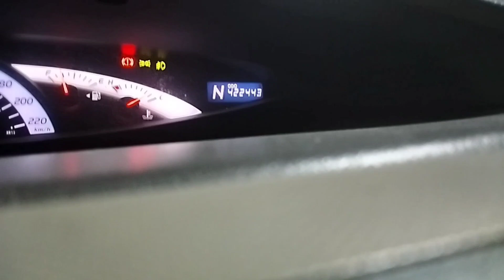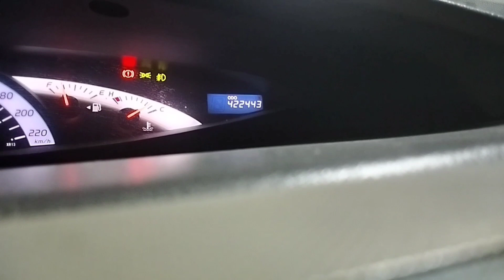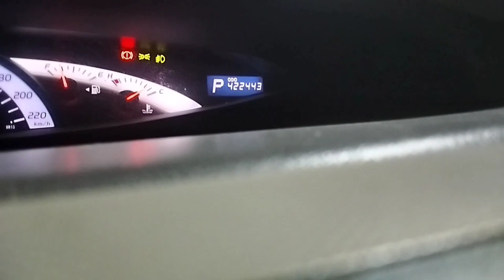Sometimes It Really Is That Easy